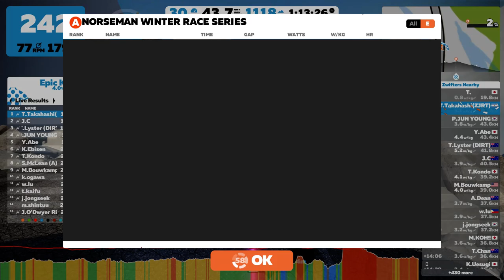Norseman Winter Race Series final kilometers 2019 02 10 13 09 58 02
戦術が完璧だったといえる　オールアウト寸前だった　1分7.6倍　15秒9.1倍　シッティング